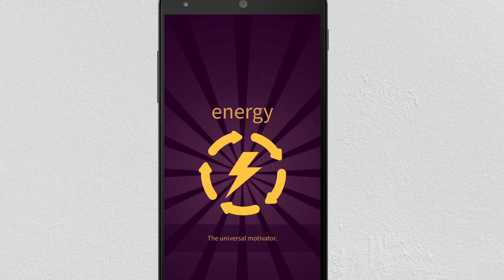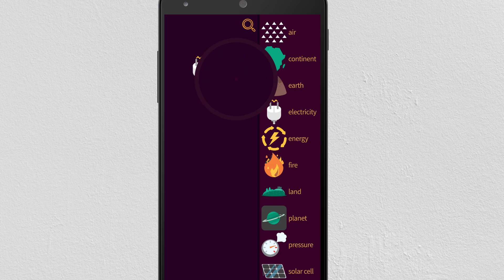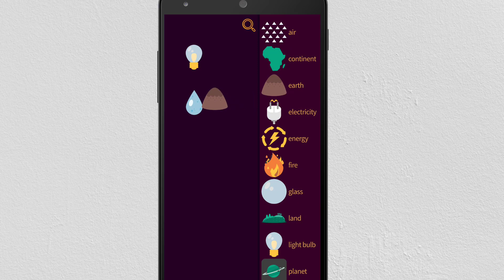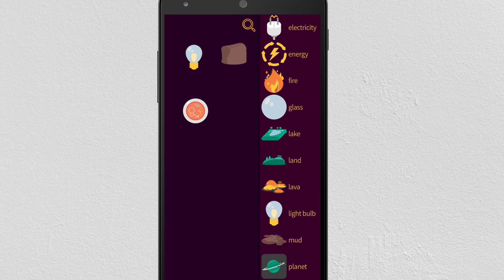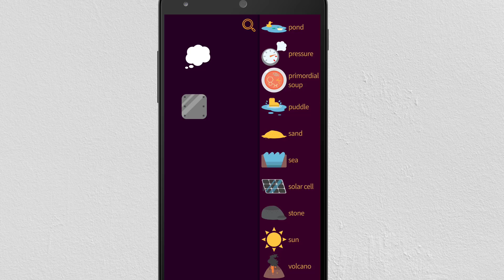Little Alchemy 2 Walkthrough #69 - How to make BATTERY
Find out how to make BATTERY, a container of chemical energy that can be converted into electricity, sometimes heralded by a drumming bunny. In this video, we will guide you how to create BATTERY from starting items.

Little Alchemy 2 features:
Original soundtrack.